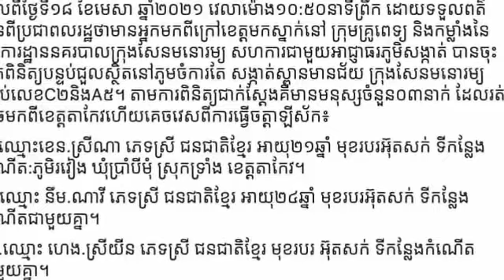រត់ឆ្លងខេត្តបានឆ្ងាយណាស់ នារី៣នាក់គេចវេះពីការធ្វើចត្តាឡីស័ក រត់ពីខេត្តតាកែវ មកខេត្តមណ្ឌលគិរី លទ្ធផលច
រត់ឆ្លងខេត្តបានឆ្ងាយណាស់ នារី៣នាក់គេចវេះពីការធ្វើចត្តាឡីស័ក រត់ពីខេត្តតាកែវ មកខេត្តមណ្ឌលគិរី លទ្ធផលចុងក្រោយ ចង់យំក៏យំមិនចេញ Three women escaped from Takeo province to Mondulkiri province the end result was wanting to cry but could not cry.